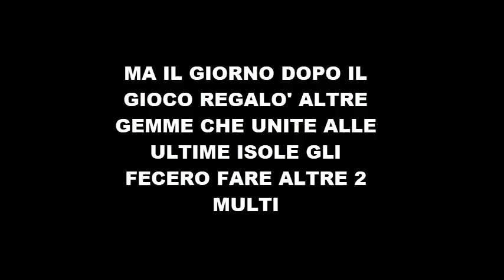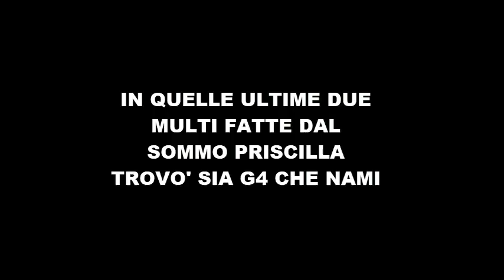One Pice Treasure Cruise - 4 Anniversary 500 gem Hell-Sugofest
COMMUNITY

GRAFICHE

DONAZIONI